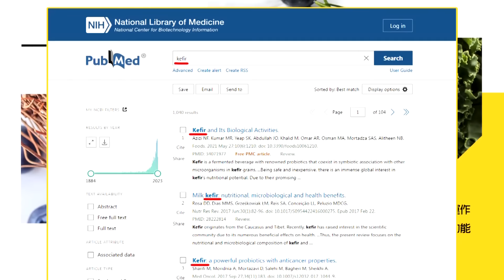055突破印度洋!印度海軍夢碎｜美加罕見不印吹!批莫迪人權劣跡【全球大視野】精華版